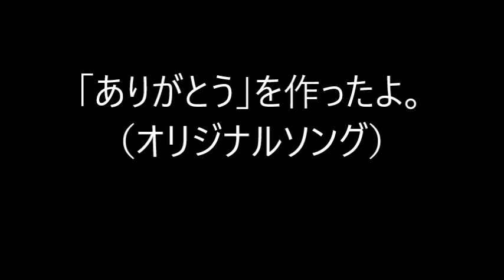「ありがとう」を作ったよ。（オリジナルソング）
当分の間アップは控えようと思ったのだが、残りの歌を一掃しとく！